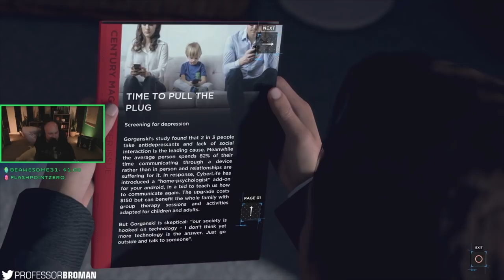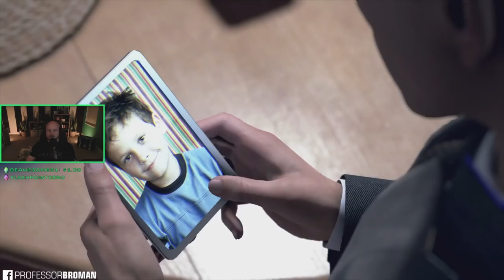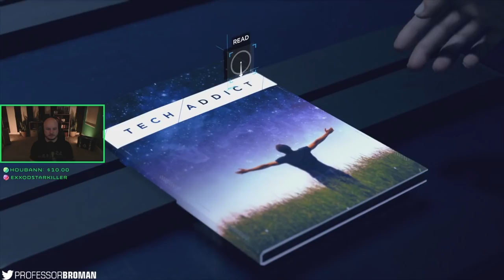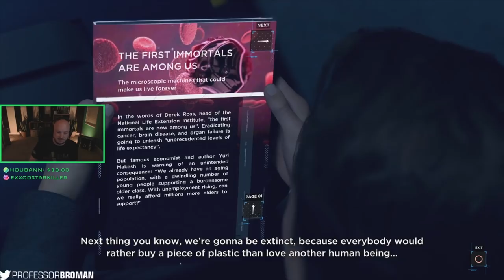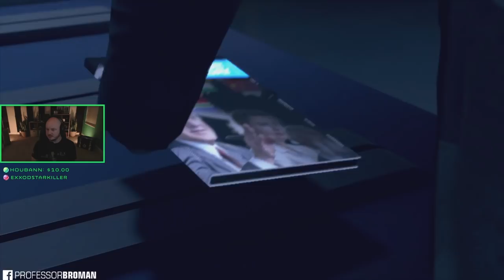Detroit Become Human: Part 7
CHECK IT!

The Story of Detroit Become Human

Travel to the near-future metropolis of Detroit -- a city rejuvenated by an exciting technological development: androids. Step into the roles of the story’s pivotal three playable characters, Kara, Connor and Markus, each with unique perspectives as they face their new way of life. In this ambitiously bending and thrilling narrative, every choice and action will not only determine the character’s fate, but that of the entire city and possibly beyond.